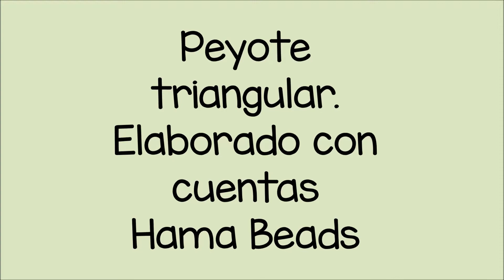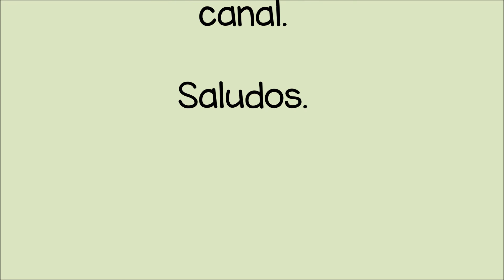PEYOTE TRIANGULAR CON CUENTAS HAMA BEADS/ BEADED TRIANGLE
En este video encontrarás la técnica de tejer la puntada de peyote triangular con cuentas hama beads.
Enlace a mi página de Facebook
Enlace a mi grupo de Bisutería.